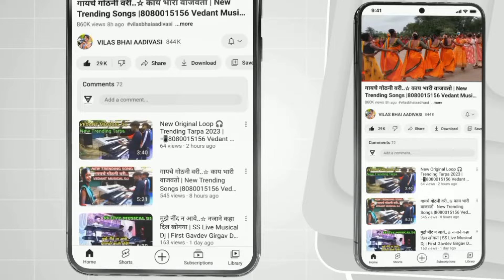डाफया नांग माझा 🌹चस्मा कसाक दिस 🥀 नॉनस्टॉप तारपा वाजवला | Swaraj Musical Dj 8698998632